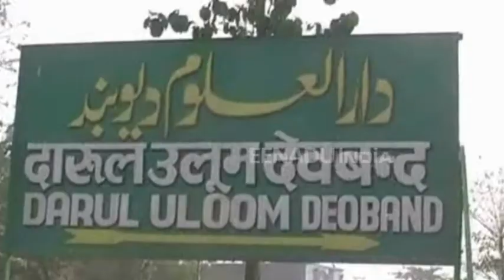रात के अंधेरे में चांदनी बिखेरती है सहारनपुर की मस्जिद-ए-रशीदिया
सहारनपुर : एक ओर जहां विश्व विख्यात इस्लामिक शिक्षण संस्थान दारुल उलूम देवबंद दुनिया भर में अपनी पहचान बनाए हुए है. वहीं, फतवों की नगरी दारुल उलूम के पास बनी रशीदिया मस्जिद भी अपनी सुंदरता के लिए विश्व भर में अपनी छाप छोड़ रही है.